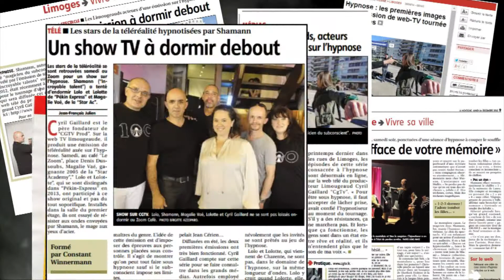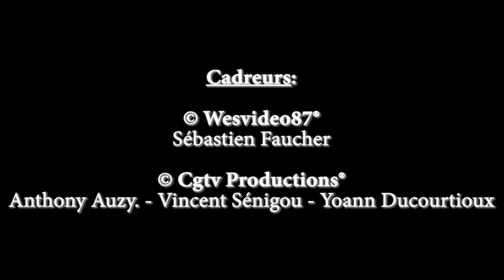Shamann'ment Vôtre - Saison 2 - Trailer Officiel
Que ce soit dans la rue ou sur scène, nos guests ont vécus une aventure unique avec les habitants de Limoges...
Un moment magique, une expérience nouvelle, Shamann, notre magicien du subconscient à offert à des inconnus de tenter une aventure, entre le rêve et la réalité, et de leurs permettre de la vivre avec Magalie Vaé, gagnante de la Star Academy et comédienne dans Dreams, et de Lolo et Lolotte de l'émission Pékin Express...

Nous vous donnons rendez-vous prochainement pour la diffusion de ce rendez-vous